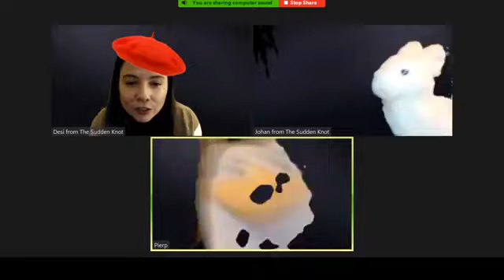Pierpaolo Buzza: Improv The Sudden Knot PlayingTogether with Pierpaolo Buzza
Thank you so much Pierpaolo Buzza for such a nice scene. The suggestion was "Forest". The story of a father and son, living deep in the forest. Killing trees and rabbits is their passion. But what is the role of the penguin and will the woman visitor be able to change the men ?
After the show we have a great chat with Pierpaolo about improv and the Impro Brussels school of improv.